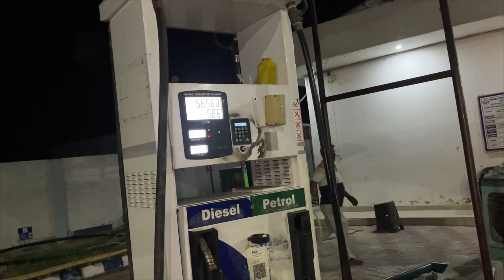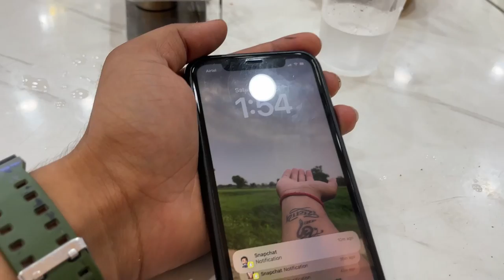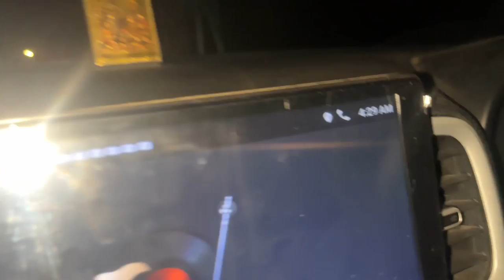Delhi to badrinath road trip by car // Rasta etna kharab ki gadi do baar khrab ho gi // EP :- 01.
Es video ko dekh kr he jaye badrinath dham. Delhi to Badrinath & kedarnath full video in my chanel included treking & much more.  so please watch my all video. All video have a intresting view & place so pls must watch my all vlogs.

If u enjoyd the vedio & U find the most intresting thing can you comment the vedio.

Ketan_imjaat.

KETAN TEOTIA.